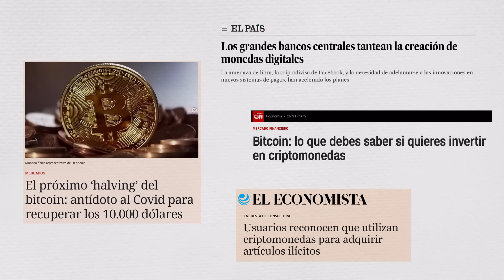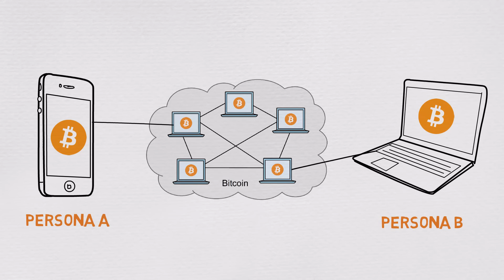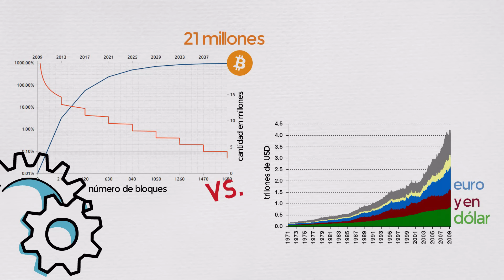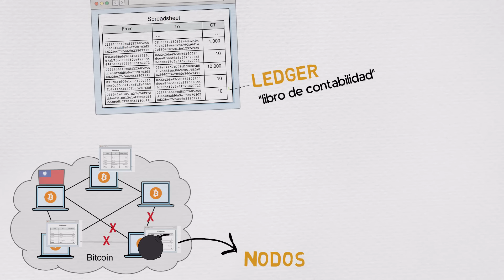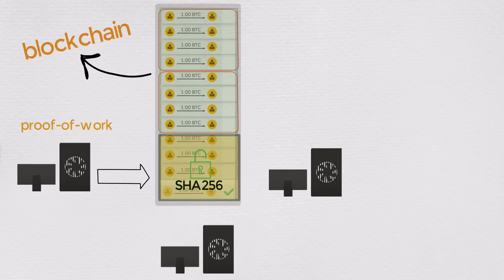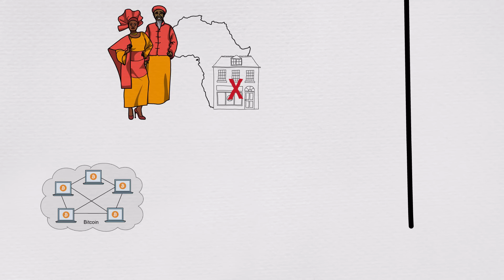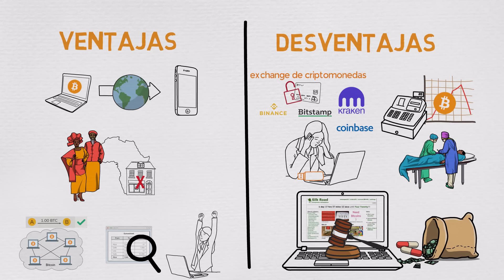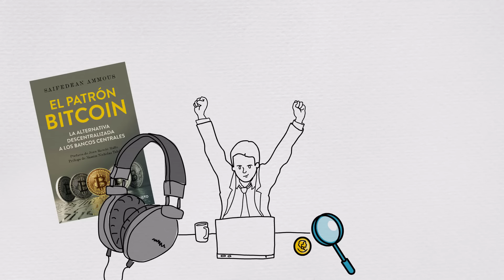💥¿ QUÉ es BITCOIN, cómo funciona, vale la pena INVERTIR ?💥 TODO lo que necesitas saber | Español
En este resumen animado explicaremos de forma fácil qué es BITCOIN, cómo funciona y discutiremos además si vale o no la pena invertir en él.

Abordarémos temas como: la teoría monetaria, los nodos y el ledger, la función de la minería (mining) y el halving.

(₿) Enlaces:
✅ Paper de 2008:

✅ Los MEJORES libros sobre BITCOIN (Amazon):
👉 Grokking Bitcoin (Inglés)
👉 El Patrón Bitcoin